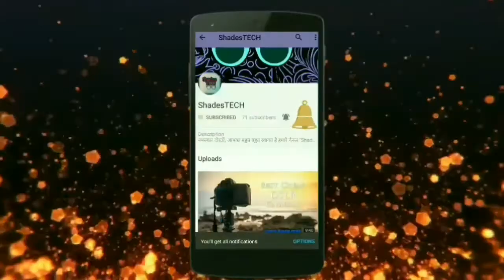Future of Technology - Technology 2050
Hello Dosto,
Is video me main mein aapko future technology ke bare me bataunga ki aane wale kal me aapko kis tarah ki nayi technology dekhne ko mil sakti hai. San 2050 me technology me kya kya improvments honge
aur kya naye inventions ho skte h. Aasha karta hu aapko ye video pasand ayegi.

About : ShadesTECH is a YouTube Channel, where you will find technological videos in Hindi/English, New Video is Posted daily or weekly :)